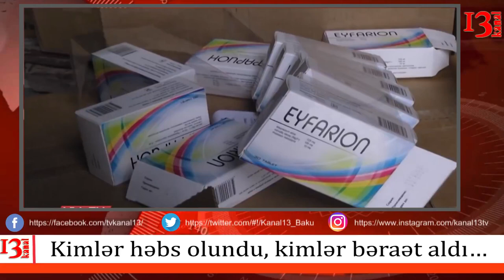"Aprel müharibəsinin dəhşətli faktları:Sən demə...","Kimlər həbs olundu, kimlər bəraət aldı?"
1.GÖMRÜK GENERALLARININ CİNAYƏT İŞİNDƏ YENİLİK – Kimlər həbs olundu, kimlər bəraət aldı…
2.Bakının baş meydanında hərbi parad keçirilib
3.Hikmət Hacıyev Azərbaycan əleyhinə məqaləyə cavab verib
4.“Siyasi partiyalar haqqında” qanuna dəyişiklik təsdiqlənib
5.Aprel müharibəsi ilə bağlı yeni DƏHŞƏTLİ FAKTLAR ORTAYA ÇIXDI: sən demə, erməni general…